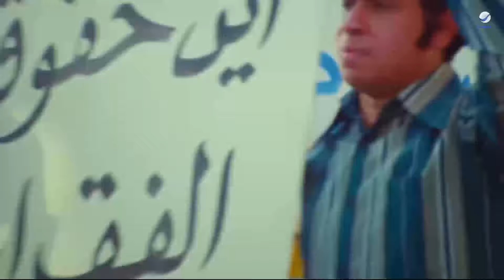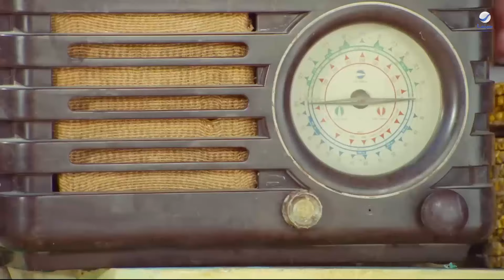سمير وشهير وبهير | لما يختاروك مع زمايلك اللي مش بتطيقهم عشان تعملوا مشروع التخرج 😂😂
فيلم : سمير وشهير وبهير
لما يختاروك مع زمايلك اللي مش بتطيقهم عشان تعملوا مشروع التخرج 😂😂
بطولة : هشام ماجد - شيكو - احمد فهمي

إخراج : معتز التوني

ثلاثة أخوة لنفس الأب؛ ولكن لأمهات مختلفة هم (سمير)، ويعمل دوبلير فى السينما، و (شهير) يحب الموسيقي ومعروف بعلاقاته النسائية المتعددة، (بهير) وهو ابن لأسرة أرستقراطية. نتيجة سوء تعامل مع إحدى آلآت الزمن يسافروا عبر الزمن إلى اليوم الذي قابل فيه والدهم الأمهات الثلاثة.